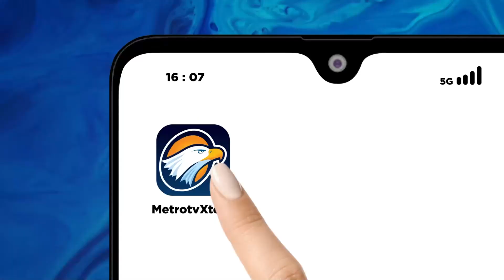[HEADLINE NEWS 18/09] Dampak Gempa, 14 Perjalanan WHOOSH Dibatalkan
MetroTV,

Gempa magnitudo 4,9 yang mengguncang kabupaten Bandung, Jawa Barat berdampak pada terganggunya  jadwal perjalanan kereta cepat WHOOSH. Sejumlah perjalanan WHOOSH dibatalkan untuk alasan keselamatan.